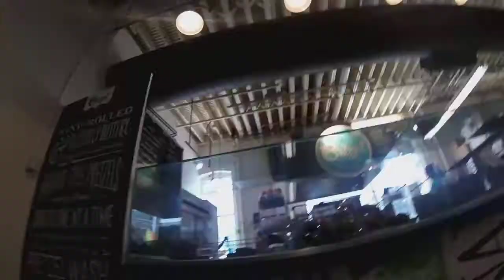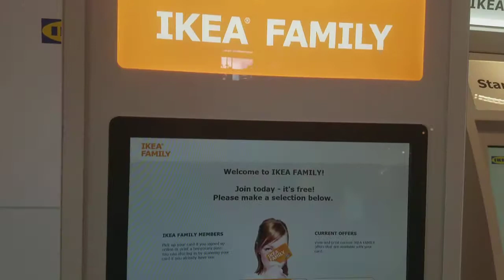AT HOME ESP. 1: PANCAKES, ICE CREAM, DOUGHNUTS OH MY!!!!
We are starting up our at home adventures series. Today we are taking you to to Katalina's, the North Market and new IKEA location.